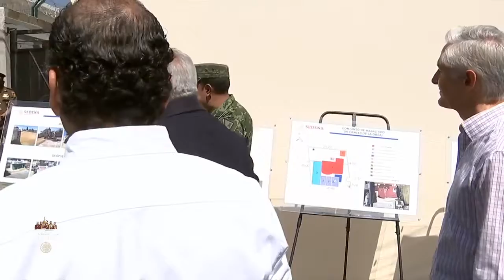Capitan Erick Sánchez Vargas#Inauguración del Banco del Bienestar Sucursal San Sebastián Morelos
Inauguración del Banco del Bienestar sucursal San Sebastián Buenos Aires Morelos
Acto encabezado por el presidente Andrés Manuel López desde Morelos, Estado de México. 18 de junio de 2022